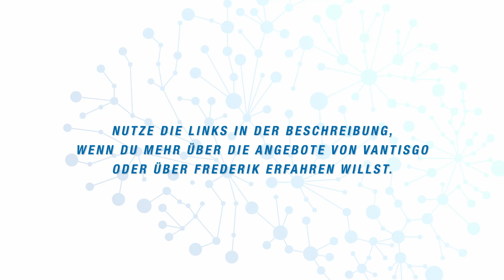Über Gleichgesinnte im eigenen Umfeld - mit Dr. Frederik Hümmeke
Sollten wir uns möglichst frei von Menschen machen, die nicht so sind wie wir und uns nur mit Gleichgesinnten umgeben? 🔍

Meine Antwort dazu lautet: Auf gar keinen Fall und auf jeden Fall! 💡

Was ich damit meine, erkläre ich dir in diesem Video. Viel Spaß beim Anschauen! 👏🏻

🗣 Was ist deine Meinung zu diesem Thema? Lasse mir gern einen Kommentar dazu da. 💬

Nutze die folgenden Links, wenn du mehr über die Angebote von VANTISGO oder mich erfahren willst: